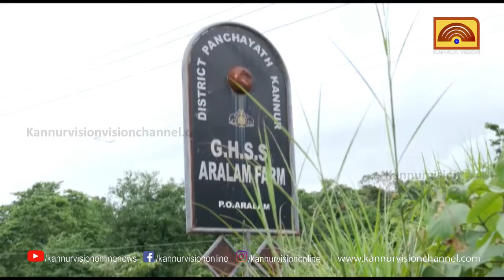അദ്ധ്യാപകരില്ല ; ആറളം ഫാം സ്കൂളിൽ പ്ലസ് ടു വിജയമാനത്തിൽ വൻ കുറവ്